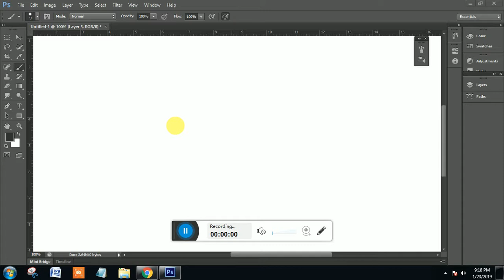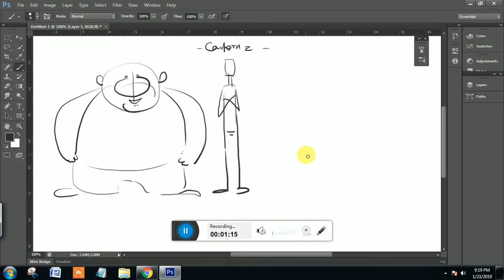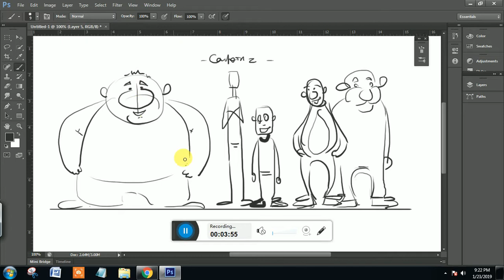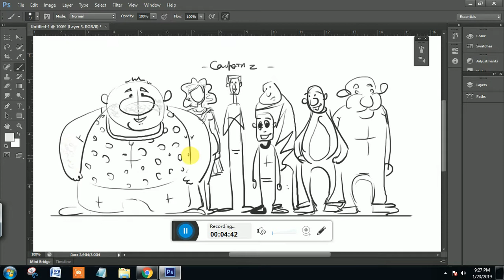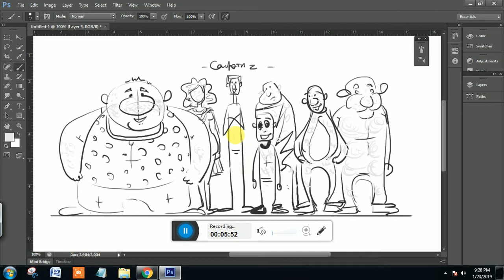Satya Animation School I Vid_00500 I Cartoon Character Design I Classical Animation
Whatsapp Your Query on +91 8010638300
PO World, We are online education provider in Art, Animation & Pre production.
           I am Satya Prakash Chaurasia, MFA Graduate and Diploma in Classical Animation. 10+ Years Exp in Animation/Pre Production worked with Magic Software Pvt Ltd, Noida. TGC, South Ex, New Delhi.  Arena Animation Pitampura, New Delhi. SPACE Multimedia, Hyderabad

• Category
o Education
• License